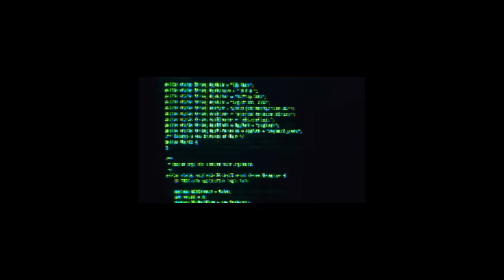HOMESKOOL vs LOS PREMEE - iBattleTV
The heart of the league HOMESKOOL coming off his battle against SOUL KHAN steps in after LOS PREMEE's highly anticipated matchup against TAY ROC was rescheduled to June. These are two of the platforms hottest stars! Let us know who you think won in the comments!!

TW: @IBATTLEPROMO
TT: @IBATTLETV